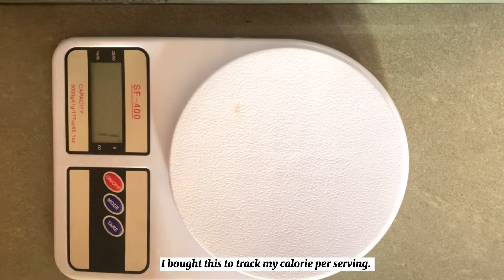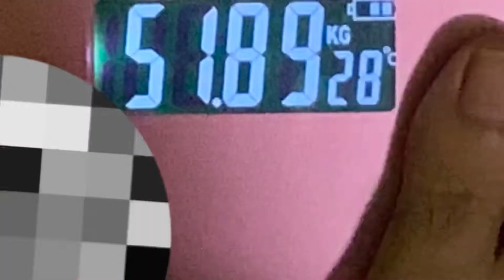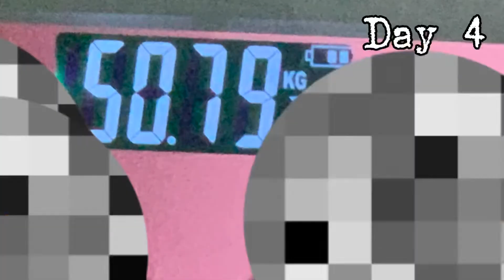#03 Diet Vlog (60-50 Kg)| Malaysia| Loss 1.31 Kg In 4 Days